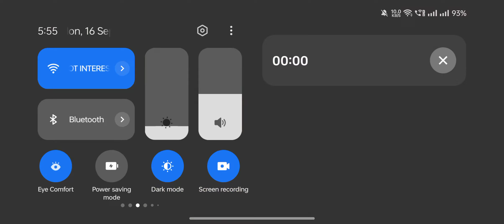Kazuha character trail